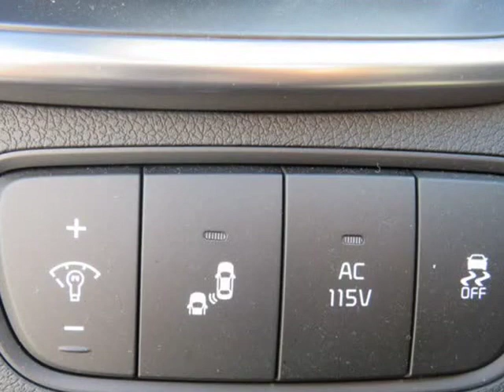2018 KIA SORENTO EX SORENTO EX (Surrey, British Columbia)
15257 Fraser Hwy
Surrey